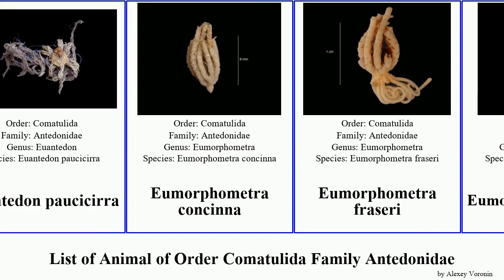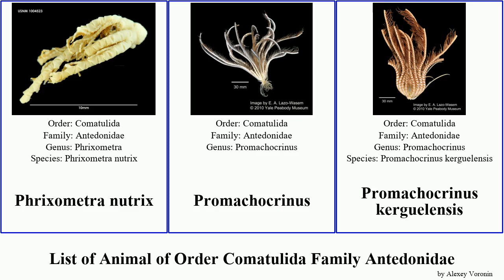List of Animal of Order Comatulida Family Antedonidae florometra star antarctica feather nana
Antedon
Antedon bifida
Antedon loveni
Antedon petasus
Anthometrina adriani
Argyrometra mortenseni
Dorometra nana
Dorometra parvicirra
Euantedon
Euantedon paucicirra
Eumorphometra concinna
Eumorphometra fraseri
Eumorphometra marri
Florometra magellanica
Florometra serratissima
Florometra asperrima
Florometra austini
Florometra mawsoni
Iridometra malagasiensis
Isometra graminea
Isometra hordea
Isometra vivipara
Kempometra grisea
Leptometra
Leptometra celtica
Mediterranean feather star
Phrixometra nutrix
Promachocrinus
Promachocrinus kerguelensis
Solanometra antarctica